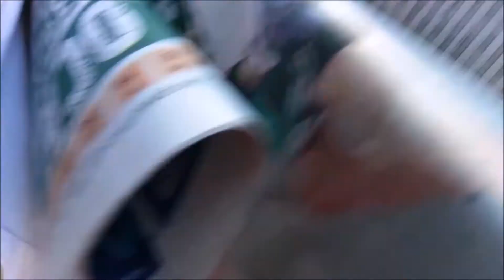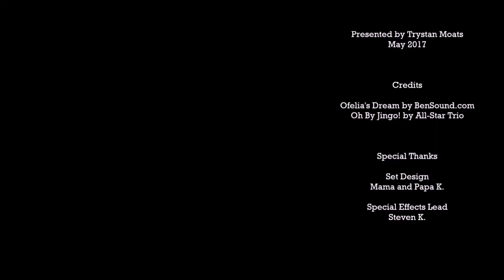I Survived: The San Francisco Earthquake, 1906 by Lauren Tarshis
Trystan's Book Commercial
May 2017

All-Star Trio : Oh By Jingo